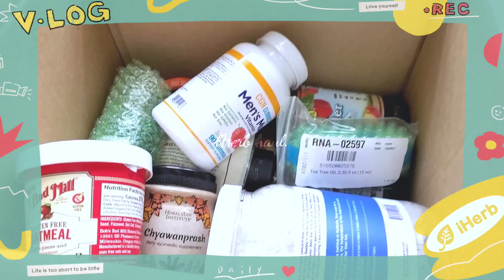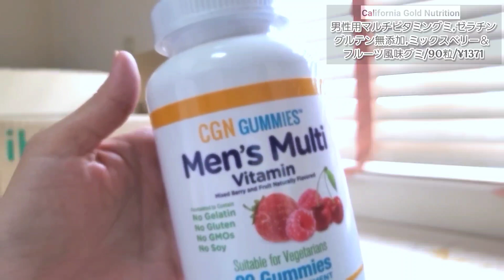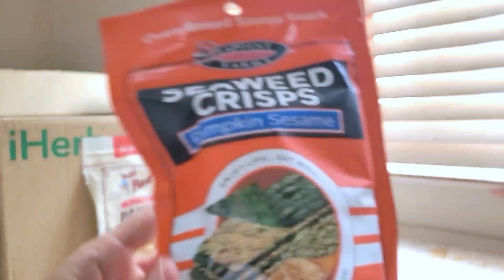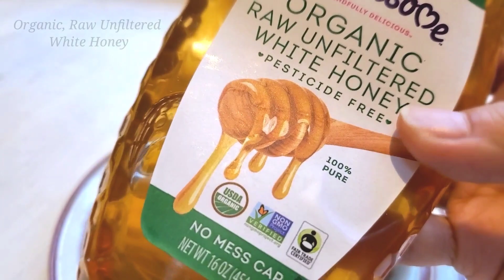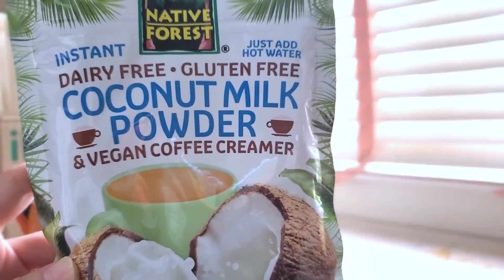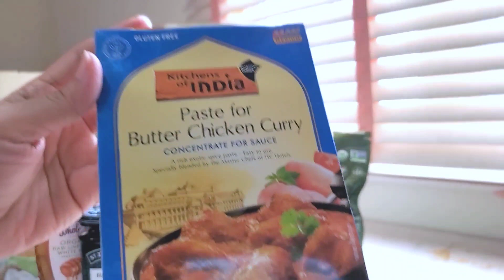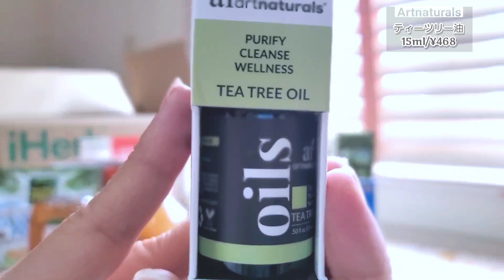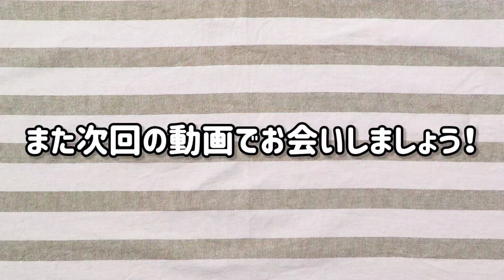【アイハーブ購入品】気になるリスト一気買い！絶対リピ超お気に入り出ました！/40代主婦ihearb買い物。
40代主婦がiherbで購入した人気の商品を紹介しています。初購入もあり感想を正直レビュー。今回のインドチキンカレーやティツリーアロマ本当に感動でした！鬼リピがどんどん増えていきそうで嬉しい悲鳴あげてます♡

※カレーは水250ml,バター,チキンを加えます。

⚠️アロマオイルは基本キャリアオイルなどで薄めて使用します。直接ぬらないよう注意してください。

参考HP（初心者でも分かりやすいです)

コード：HIZ951

✦60＄以上の購入で何度でも10%OFF！

※カートが60＄以上（だいたい¥6.500前後）になると自動適応されます.適応されない場合はコード入力 : VALUE60

【タイムテーブルと商品ページ🌱】

0:00  OP

0:16 OPトーク

0:39)
ピュアマグネシウムフレーク塩化マグネシウムブライン

1:30)
男性用マルチビタミングミ,ゼラチン,グルテン無添加

2:27)
オートミール,リンゴのかけらとシナモン

3:24)
パンケーキミックスグルテンフリー

4:03)
海藻ポテトチップスカボチャごま

4:40)
チャワンプラシュ

5:18)
酢母配合オーガニック生アップルサイダービネガー

5:43)
オーガニック,未加工未濾過ホワイトハニー

6:52)
ブラックチェリー,デラックス ブラックチェリースプレッド

7:36)
ココナッツミルクパウダー

8:39)
オーガニックモリンガパウダー

9:47)
Paste for Butter Chicken Curryカレー

10:52)
ハーブ練り歯磨き, 泡なし, カルダモフェンネル風味

12:18)
ティーツリー油 ,アロマ

\🌿超BIGセール開催！！/

✦25%OFF！iHerb25周年日替り最終セール！
なんと全品25%OFF！ (9/30am2:00~48h有効)

👆️このリンクからiHerbで買い物をすると自動適応されます。されない場合はコード入力。
割引コード:IHERB25

※英語表示になってる場合は右上地球マークをタップ,言語を日本語に変え,ドル(USD)をJPY(日本円)に変えてご利用ください。

アイハーブは頻繁にセールしています。時々チェックするとお得に購入できます。ぜひ活用して割引価格で購入してくださいね♪︎

\𝒯𝒽𝒶𝓃𝓀 𝓎ℴ𝓊.𓅫/
これからもおば活をたのしく更新していきたいと思います。コメントも嬉しいです♪͙︎

毎日の健康·買い物·生活の些細な変化をたのしむおば活。